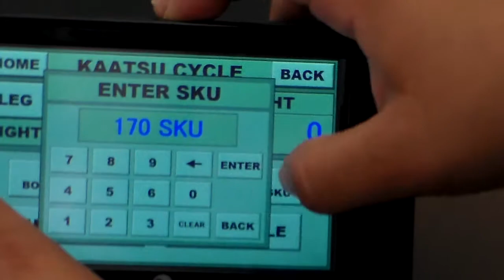Day 12: Tina Doing KAATSU Calves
Leg exercises during KAATSU Cycles at Base SKU of 10 and Optimal SKU pressure between 150-220.